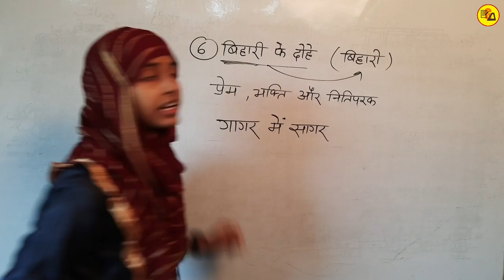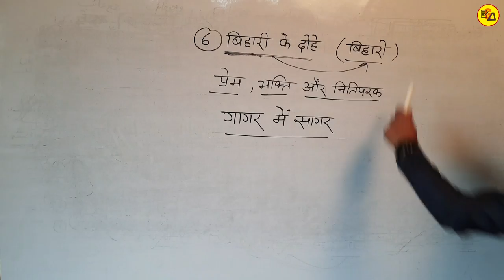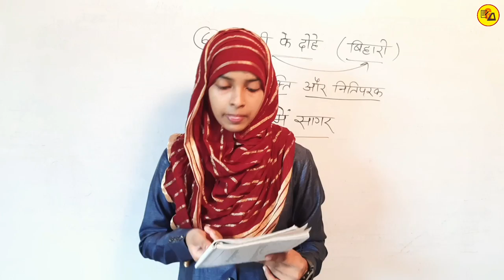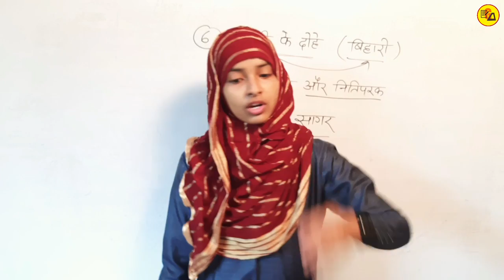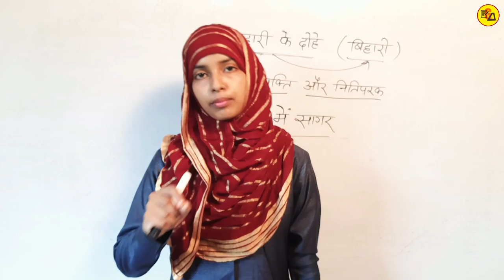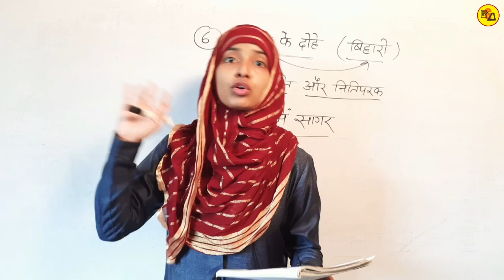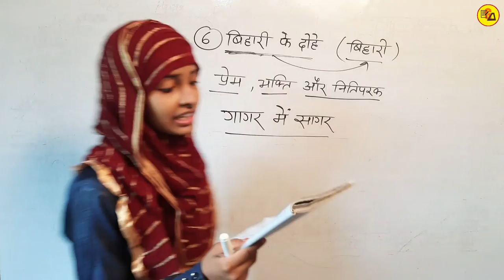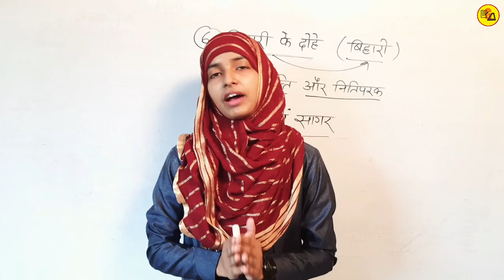Class 10 Non Hindi Lesson 6 | Bihari ke dohe | बिहारी के दोहे | Muskaan Mam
इस वीडियो के अंतर्गत कक्षा आठवीं के हिंदी जो कक्षा दसवीं के अहिंदी के रूप में बोर्ड परीक्षा के लिए पढ़ाई करना है, से 6वें पाठ को बहुत ही अच्छे ढंग से पढ़ाया गया है l